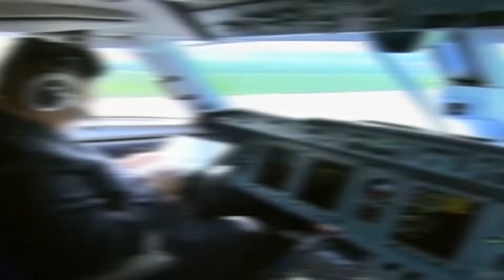Top 10 Stupidly Expensive Things Owned by Kim Jong Un : World's Richest President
Discover the opulent lifestyle of one of the world's most controversial leaders in our latest video, "Top 10 Stupidly Expensive Things Owned by Kim Jong Un: World's Richest President." 🌟 From lavish palaces to extravagant collections, this video delves deep into the jaw-dropping luxuries that Kim Jong Un surrounds himself with.

In this exclusive look, we explore the incredible wealth and resources at the disposal of North Korea's Supreme Leader. Despite the country's economic challenges, Kim Jong Un's personal wealth and the extravagant items he owns paint a stark contrast to the everyday lives of North Korean citizens. 🌍

From a private island to custom-built yachts and even a collection of luxury cars that would make any automobile enthusiast green with envy, the extent of Kim Jong Un's extravagance is both fascinating and shocking.